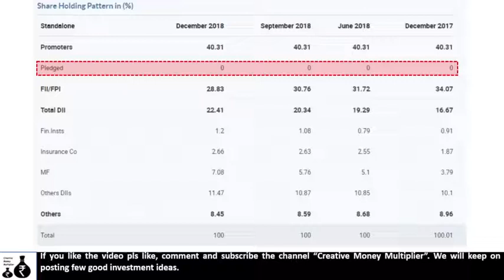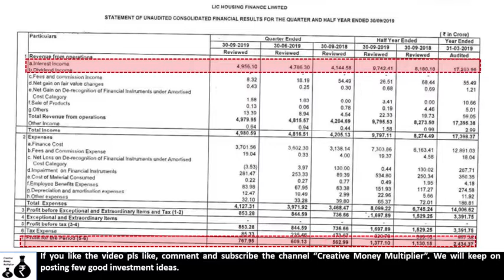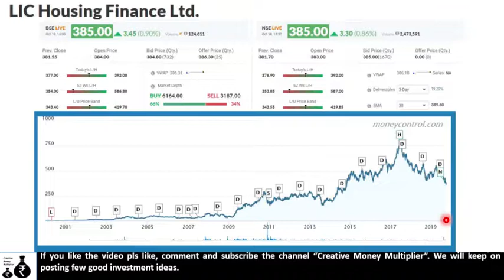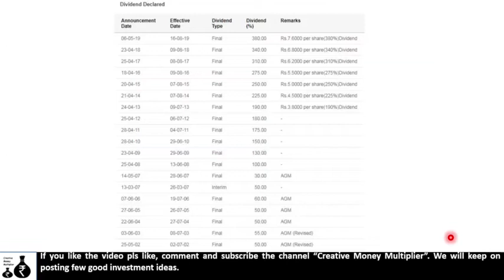LIC Housing Finance Ltd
LIC Housing Finance Ltd, Government company running near 52 week low has maintained it performance in all negative environment for housing finance company.